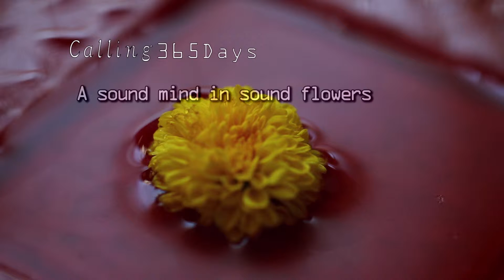Deep breathing 華暦457 Landscape color / 眺望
A theme [is reset by deep breathing now a little time once a day].
24 hours a day are 1440 minutes.
1 minute in it, feeling breathes deeply, and is to a resort zone.
テーマは【一日一回一分、今から深呼吸でリ・セット はじめます】１日２４時間は１４４０分。
その中の１分を深呼吸して気分はリゾートゾーンへ。

日々のリセットに１分だけお付き合い下されば幸いです。
きっとなんとなくでも深呼吸を繰り返すうちに生活習慣として、馴染んできて効果覿面な１分が、後々「やってて良かった～」と実感に変わる瞬間が訪れます。
あなたにとっていい日も、そうでない日もそれ自体がお月様（月齢）の周期で影響を受けての事だとしたら気分も楽になったりしませんでしょうか…？
深呼吸はお月様の波動とリ・リンクさせてくれる定石であり近道であり王道なわけです。
月のバイオリズムを生活にもっと役立てられるとしたら素敵です。

時間の無いあなたに代わって、その日の気分で旬を嗅ぎ分けつつ出会いに任せて撮って出し編集することに意味をかみしめていたりする今日この頃。日々の移ろいをＨＤ映像と友にお送り致します。

見慣れた風景の中に未知を再観光できる感性って素晴らしいの一言！です。
動画を再生しつつ深呼吸のスイッチであなたの中の創造性が活性化するわけですから自ずと豊かさが引き寄せられます・・・。

さて、人間の２大欲求は
‹何かを得たい欲›‹避けたい欲›ですが
これらは視覚と深く繋がっており関係があります。

通常、人が生活するうえで必要な情報の８５％以上を
支配している視覚ですがその占める割合が大きいがために
扱いには充分注意を払う必要があるのですが
日常を忙しくしておりますと
これがなかなか上手くいっていない事に気付けておりません。

本来、しっかりと見なくてはいけない大切なものや事柄は
不思議なことに目には見えません。

そこで、視覚から得た情報を素にして
情に報いる事になるわけですが
選択をせず、無防備に入ってきてしまった情報は
【感情のダンス】を無駄にさせてしまう事にも。

中庸でかつポジティブな可塑性で
コンフォートゾーンをアップグレードする為にも

自然の力は大いに役に立ってくれます。

旬を味わい愛でる・・・。

ひと月の中に旬は３つ！ありますが
追われてやり過ごす上旬、中旬、下旬よりも
私の中でウトウトしている創造性に少しだけＯＮしてみる。

街角にある自然にだって理屈抜きの美しさがあり
心の余裕のある時には割とそれは訪れ易くなります。

They seem to sink into the five senses day by day now.
The wasteful minus stress I don't need?
Because the person who won't carry over to tomorrow is safe.
I'll do a reset (return) by deep breathing.

By all means, please use it as daily essence.